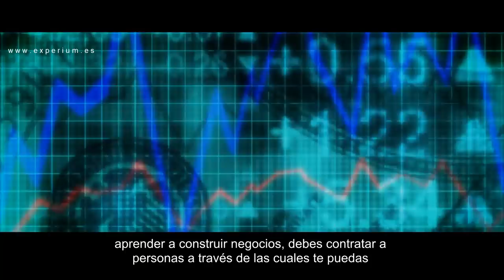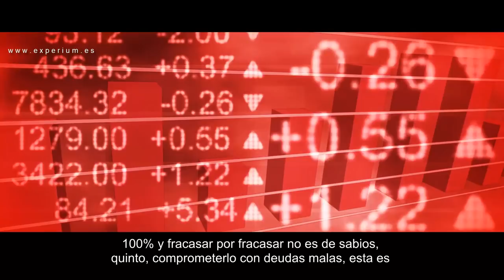5 COSAS QUE NUNCA DEBES HACER CON EL DINERO // Temas de abundancia, riqueza y prosperidad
▼ABRIR▼ NUNCA hagas esto con tu Dinero.  Los 5 básicos de tu EDUCACIÓN FINANCIERA.

// CONECTA CONMIGO //

Vídeos imprescindibles